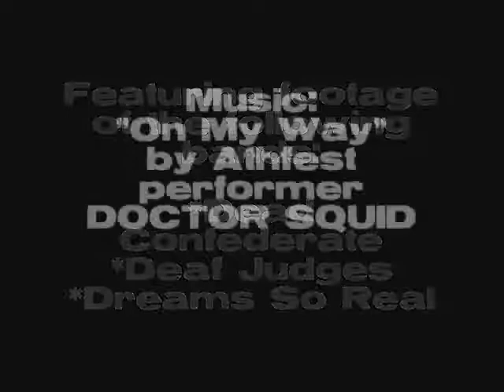Music Vlog 1: June 2009 - Athfest!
Kristen shares her awesome Athfest experiences with you!

For tons of blogs about Athfest 2009 and info about all of the bands in this video, check out

Music:  "On My Way" by Athens band Doctor Squid (used with permission of the band)